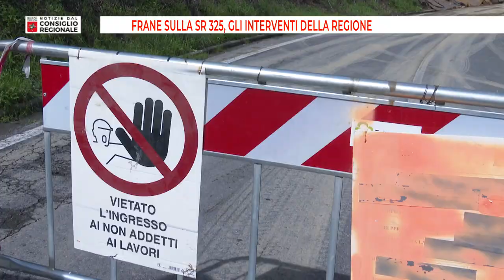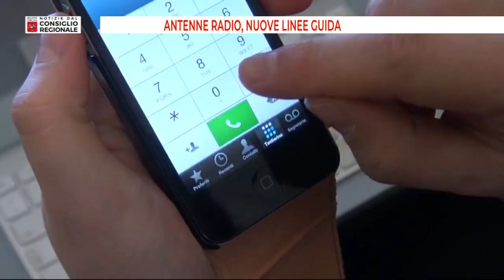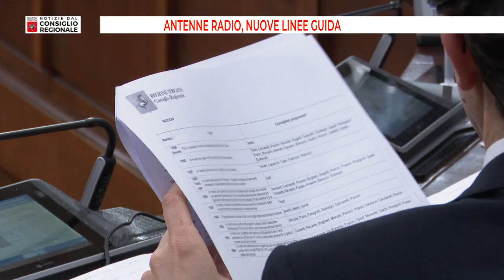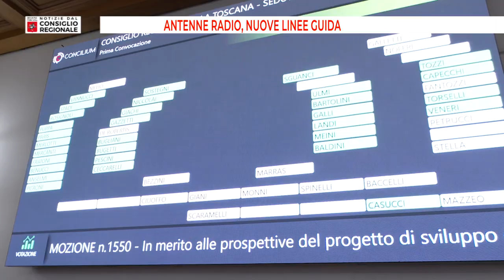Notizie dal Consiglio Regionale del 15/03/24